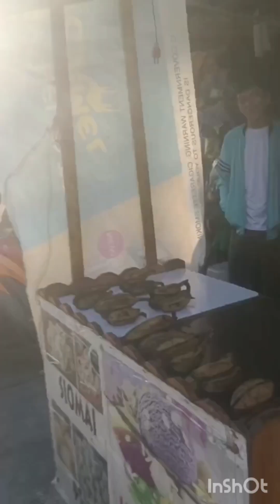Tour At The Market